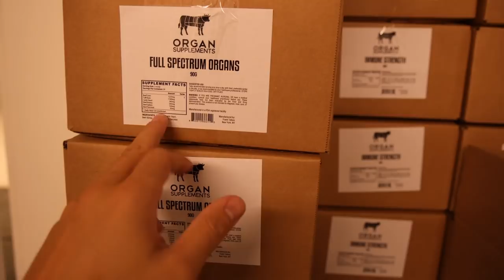Meat Supply Issues? Pemmican is OFFICIAL! FFRM Vlog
00:00 - Another week in NYC
00:44 - Pemmican is here
02:02 - Meat supply issues continue
03:42 - Going through the freezer
05:18 - Frankie's Naturals, WiFi-Shielding, Organ Supplements
07:12 - Things are coming together